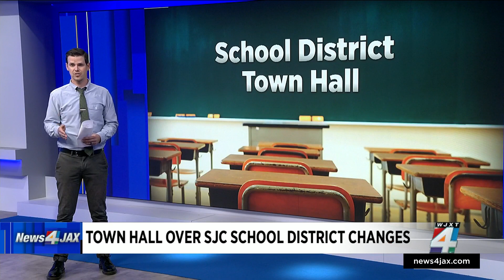St. Johns County School District looks to rezone schools in northwest to address overcrowding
The St. Johns County School Board on Tuesday morning got its first look at potential attendance zone changes for the northwest part of the county.